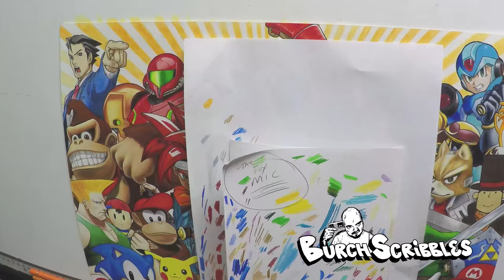Drawing Smooth McGroove + All Stars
Drawing of the awesome Smooth McGroove! If you don't already know, he makes amazing a cappella covers of old school video game music. Love it.

I also made the music to this, feel free to listen to it on my soundcloud

Tools/Pencils/Paper I used:

Caran D'ache Luminance coloured pencils
Faber Castell Polychromos coloured pencils
Jakar electric eraser
Tombow mono zero eraser
Strathmore 500 series Bristol Plate 14" x 17"

Filmed using a GoPro hero 4 silver

Photo stills taken on a canon 550D